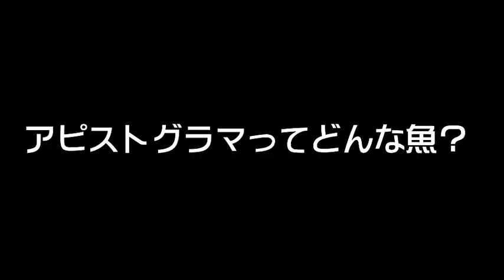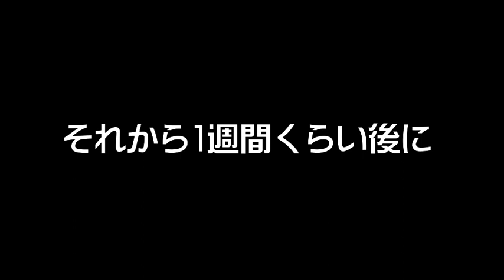【お魚関連】アピストグラマ（熱帯魚）の子供が産まれた（伊勢シーパラダイス／水族館）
アマゾンの淡水魚のアピストグラマが赤ちゃんを産みました！
まだまだ小さいですが頑張って泳いでます！